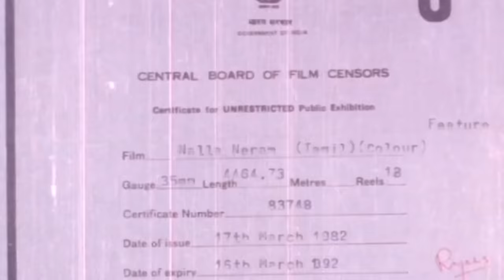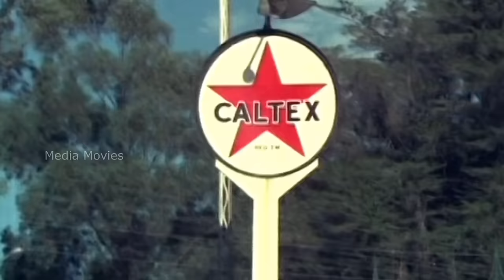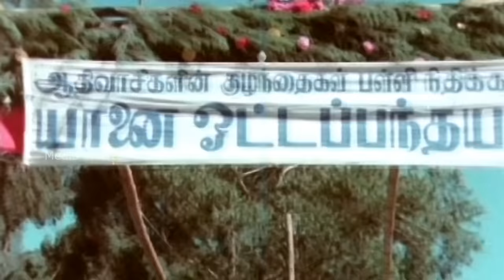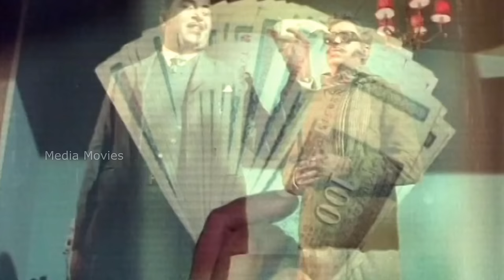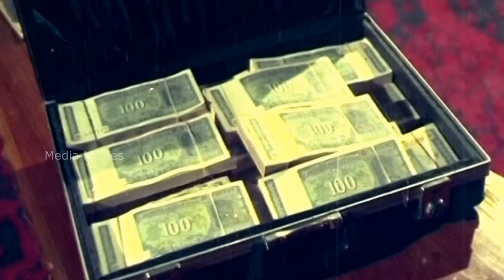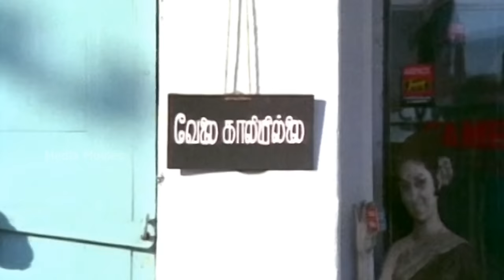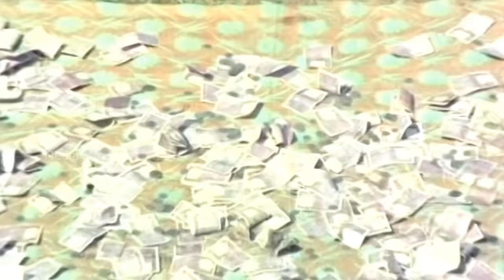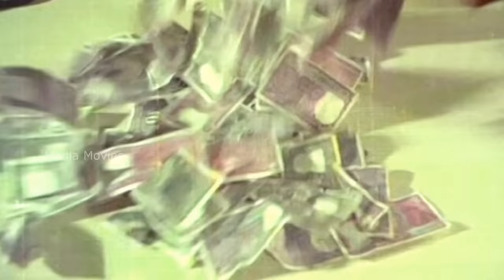Nalla Neram | 1972 | M. G. Ramachandran , K.R Vijaya | Tamil Super Hit Golden Movie...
Nalla Neram  is a 1972 Indian Tamil-language action drama film, directed by M. A. Thirumugam, starring M. G. Ramachandran in the lead role, with K. R. Vijaya, Nagesh and others This film was the 16th and last collaboration of MGR and Chinnappa Devar and the only one color movie in the list. It is a remake of the 1971 Hindi movie Haathi Mere Saathi which itself was based on the 1967 Tamil movie Deiva Cheyal. All three versions were produced by Sandow M. M. A. Chinnappa Thevar. It ran more than 100 days in Chennai and in all major cities in Tamil Nadu

Produced by                     Sandow M.M.A.Chinnappa Devar
Written by                   :      R. K. Shanmugam (dialogues)
Story by                      :      Sandow M. M. A. Chinnappa Thevar
Based on                    :      Haathi Mere Saathi
                                            by Salim–Javed
                                             Major Sundarrajan
                                             Nagesh
                                            S. A. Ashokan
                                           Thengai Srinivasan
Cinematography    :        T. M. Sundar Babu
                                          V. Selvaraj
Production
company             :         Devar Films
Distributed by     :         Devar Films

1 Agattumda Thambi                 :     19:07
     Singers                                    :      T. M. Soundararajan
     Lyrics                                       :      Avinashi Mani

2 Tick Tick                                   :      34:58
    Singers                                     :      T. M. Soundararajan, P. Susheela
    Lyrics                                        :       Kannadasan

3 Odi Odi Uzhaikkum                 :     1:15:55
     Lyrics                                       :      Pulamaipithan

4  Nee Thottal                              :     1:45:20
     Lyrics                                       :       Kannadasan